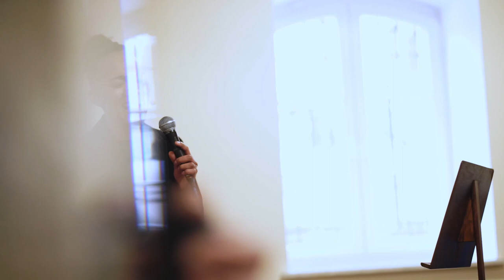Dni Otwarte aMuz 2023 / Śpiew jazzowy / dr Krystyna Stańko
Dni Otwarte aMuz Gdańsk 2023

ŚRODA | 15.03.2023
Dzień Wydziału IV – Dyrygentury Chóralnej, Muzyki Kościelnej, Edukacji Artystycznej, Rytmiki i Jazzu

LEKCJA OTWARTA
Śpiew jazzowy
Prowadzenie: dr Krystyna Stańko